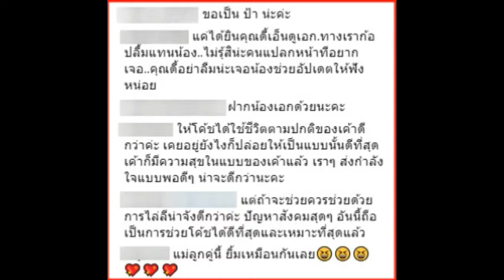เปลี่ยนใจแล้ว “แคนดี้ รากแก่น” เผยคงไม่ได้เป็นแม่บุญธรรม “โค้ชเอก” แต่ขอเป็นอย่างอื่นแทน